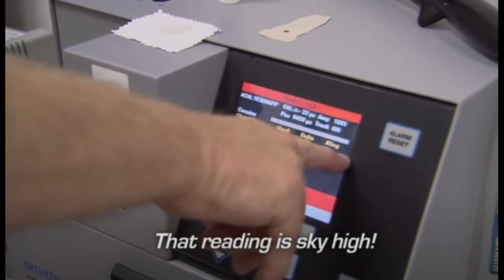Border Security Narcotics Sound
Best part of these videos